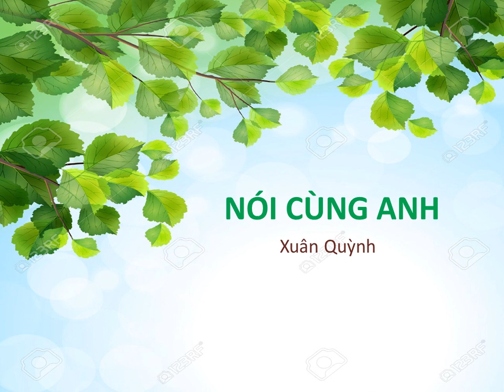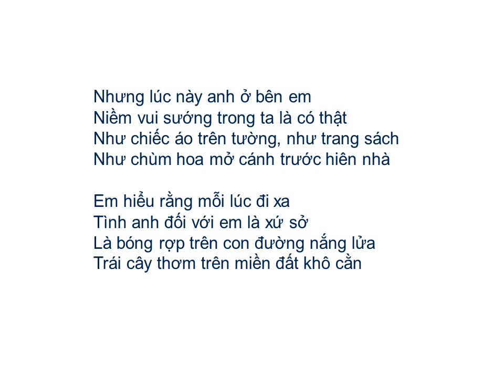Bài thơ: NÓI CÙNG ANH (Xuân Quỳnh)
NÓI CÙNG ANH
                                Xuân Quỳnh
Em biết đấy là điều đã cũ
Chuyện tình yêu, quan trọng gì đâu:
Sự gắn bó giữa hai người xa lạ
Nỗi vui buồn đem chia sẻ cùng nhau

Em đâu dám nghĩ là vĩnh viễn
Hôm nay yêu, mai có thể xa rồi
Niềm đau đớn tưởng như vô tận
Bỗng có ngày thay thế một niềm vui

Điều hôm nay ta nói ngày mai
Người khác lại nói lời yêu thuở trước
Đời sống chẳng vô cùng, em biết
Và câu thơ đâu còn mãi ngày sau

Chẳng có gì quan trọng lắm đâu
Như không khí như màu xanh lá cỏ
Nhiều đến mức tưởng như chẳng có
Trước cuộc đời rộng lớn mênh mang

Nhưng lúc này anh ở bên em
Niềm vui sướng trong ta là có thật
Như chiếc áo trên tường như trang sách
Như chùm hoa mở cánh trước hiên nhà

Em hiểu rằng mỗi lúc đi xa
Tình anh đối với em là xứ sở
Là bóng rợp trên con đường nắng lửa
Trái cây thơm trên miền đất khô cằn

Đó tình yêu, em muốn nói cùng anh:
Nguồn gốc của muôn ngàn khát vọng
Lòng tốt để duy trì sự sống
Cho con người thực sự Người hơn